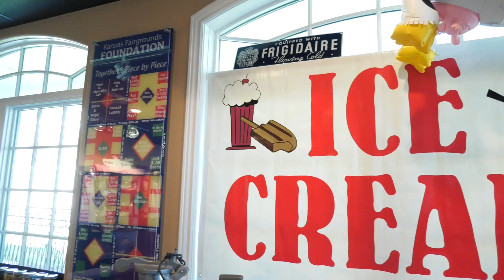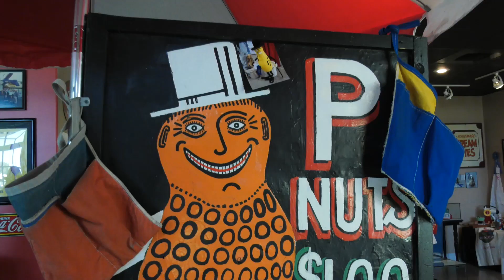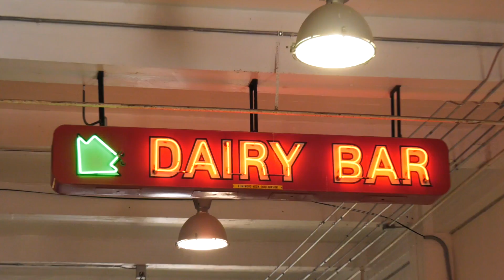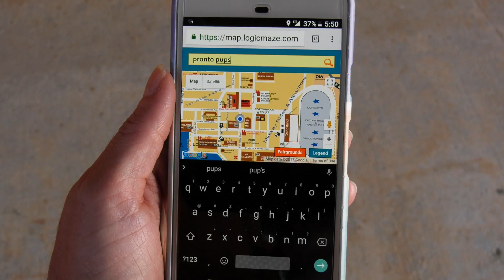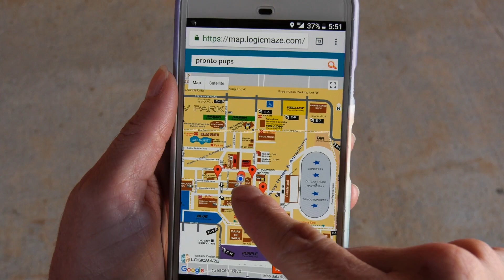The Buzz - Sept 7, 2017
Check out things to do at the fair this weekend with The Buzz!